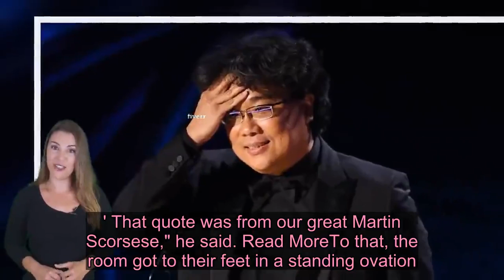'Parasite' helmer Bong Joon Ho wins best director at the Oscars - Live News 24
The "Parasite" director has become the first Korean director to win the honor, besting directing legends like Martin Scorsese and Quentin Tarantino. "After winning best international feature, I thought I was done for the day and ready to relax," he joked, via translator. Once composing himself, the director paid tribute to his fellow nominees."When I was young and studying cinema there was saying that I carved deep into my heart, which is 'the most personal, is the most creative.' That quote was from our great Martin Scorsese," he said. Read MoreTo that, the room got to their feet in a standing ovation. "Just to be nominated was a huge honor. I never thought I would win," he said, adding that he wished he could split his trophy in five pieces and share it with his fellow nominees. Bong Joon Ho the second director of Asian descent to win. Ang Lee has won twice, once for "Brokeback Mountain" and again for "Life of Pi." Only one other director has won the award for a non-English film -- Alfonso Cuarón for "Roma." "Parasite" ended up winning four Academy Awards on Sunday, including best picture, best international feature film and best original screenplay.